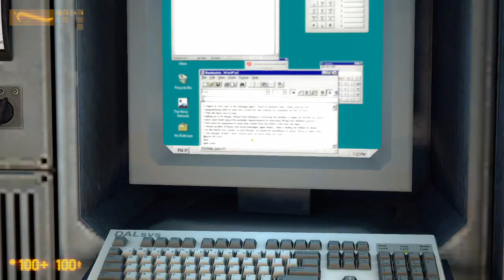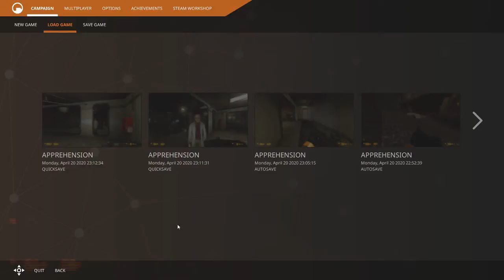(Full Stream - Part 7) Black Mesa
...in which we get cancer. (Have we overused this joke? Probably.)